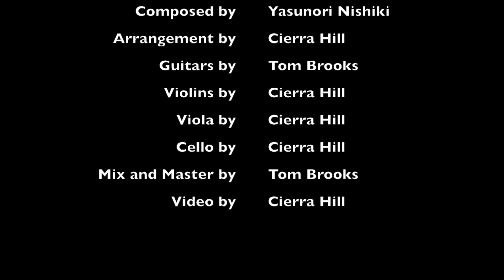Octopath Traveler - A Settlement in the Red Bluffs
This is A Settlement in the Red Bluffs from Octopath Traveler! Composed by Yasunori Nishiki. Arrangement by Cierra Hill. Guitars, mixing and mastering by @TomBrooksGuitar. Violins, Viola, Cello and videos by Cierra. Enjoy!